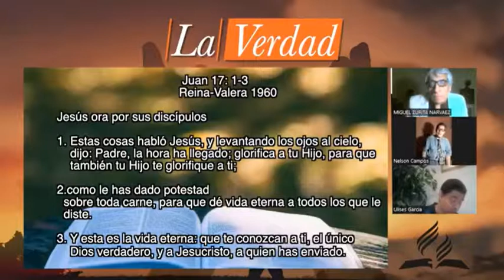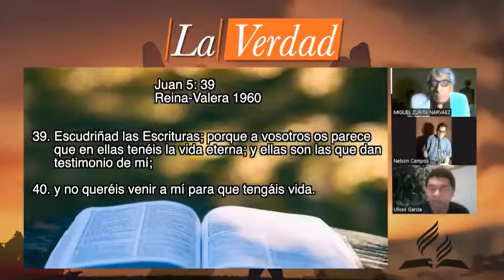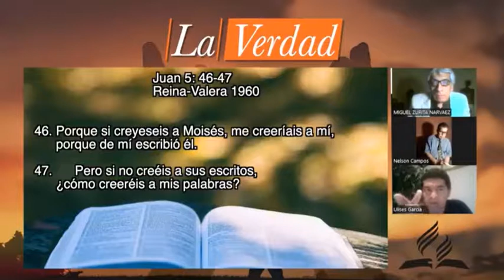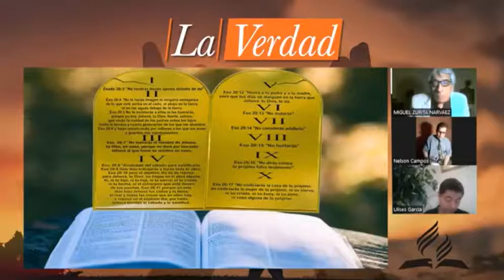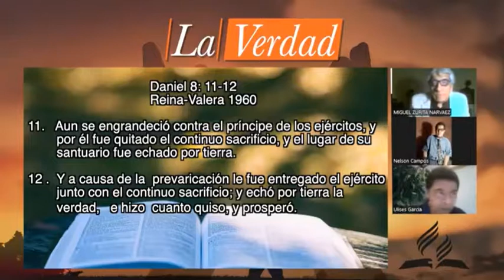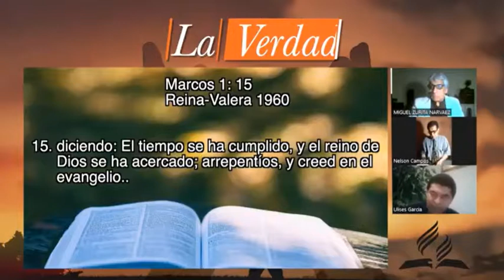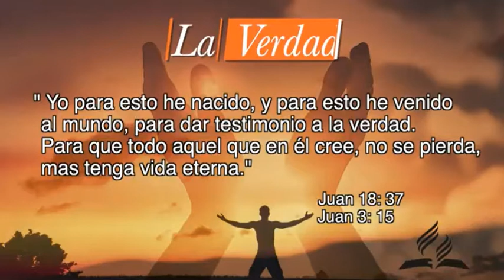Conversatorio acerca de la verdad